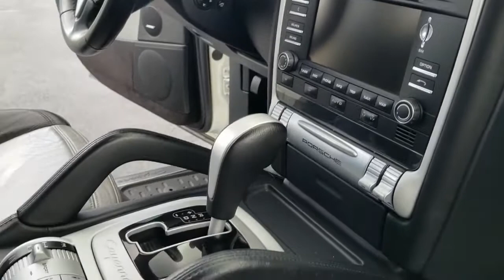2009 Porsche Cayenne Turbo S